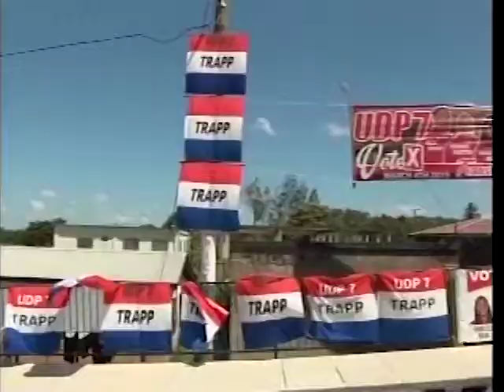2018 Municipal Elections Anticipations & Predictions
Joseph Sampson - Political Analyst and History Lecturer at the University of Belize